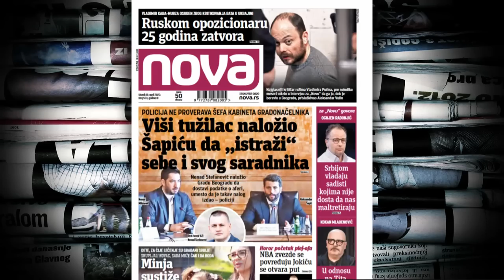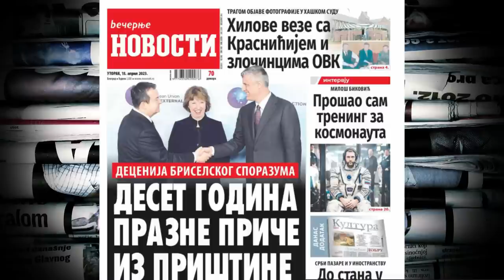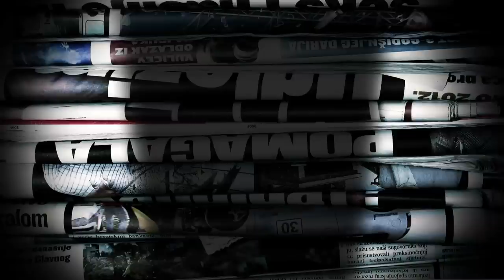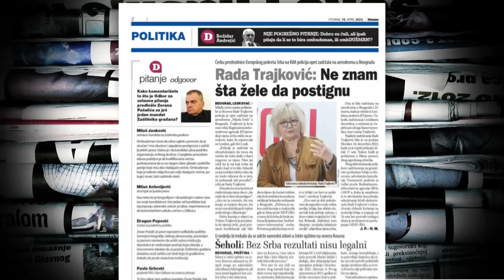Rajić: Šapić ostavljen na vetrometini, i sada se vaga ko će biti pušten niz vodu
Advokat Jovan Rajić ocenio je u Novom danu da je gradonačelnik Beograda Aleksandar Šapić, nakon što je u javnost procureo snimak na kom se čuje njegov šef kabineta nudi nameštanje tendera kompaniji "Kentkart", ostavljen na vetrometini, i da se sada vaga ko će biti pušten niz vodu. "Kakava bude ta politička odluka, takva će nažalost biti i pravna odluka", smatra Rajić.